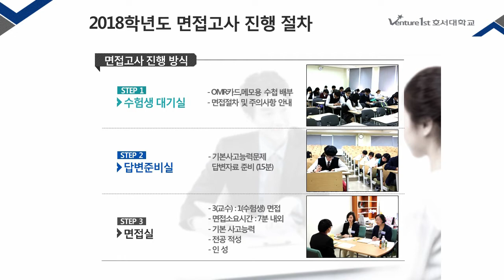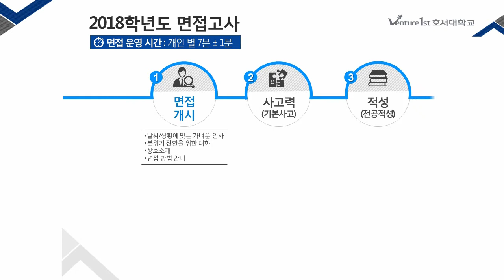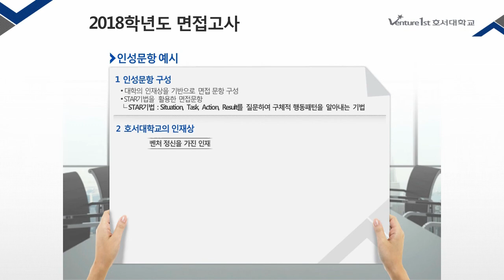[하이틴TV] 호서대학교 2018학년도 면접고사 안내 영상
호서대학교 2018학년도 면접고사 안내 영상입니다.